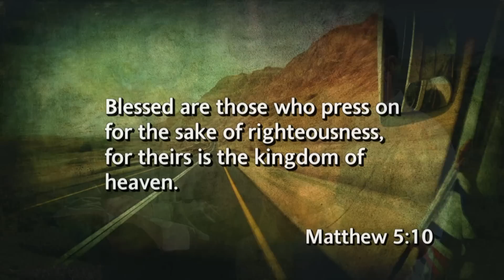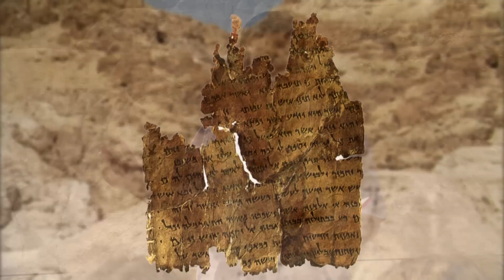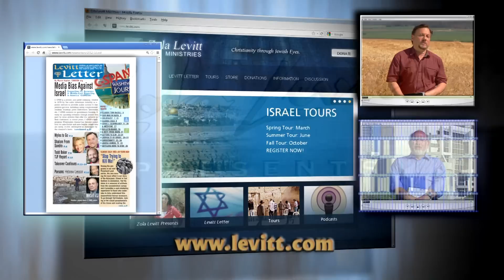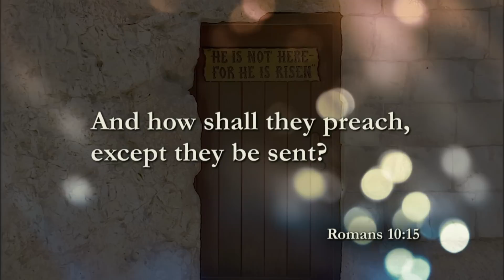Looking Ahead Into 2014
Whether or not you have been to Israel, our Journey of Restoration series will bless and enlighten you. This program previews some of that TV series' highlights. Outtakes from our Spring 2013 Tour will give you a front-row seat to poignant moments with our Messianic tour guides. My interview with Tommy Waller marks the prophetic time clock, as Jews and Christians work side by side to restore the Land's fertility!